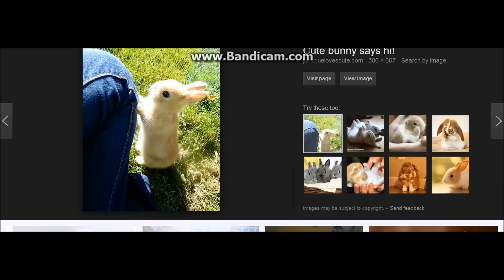The Cuteness... I can't even....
CUTENESS OVERLOAD

Sorry this is just so random... lol